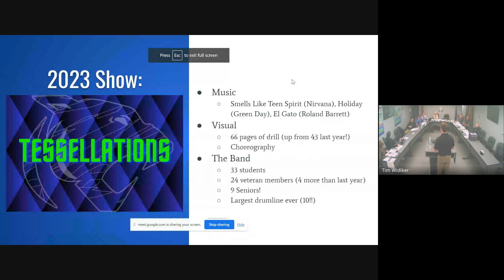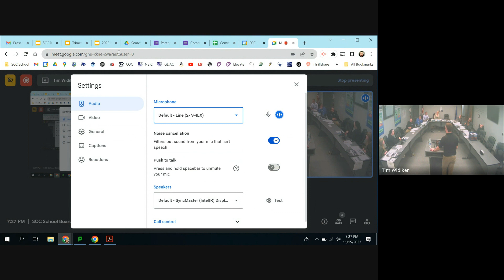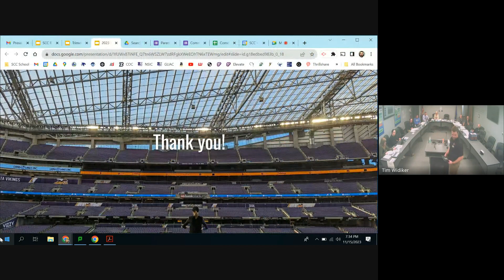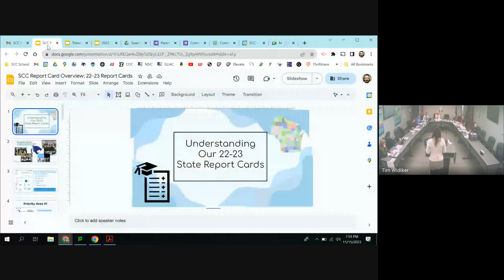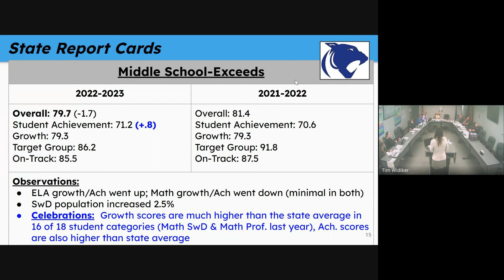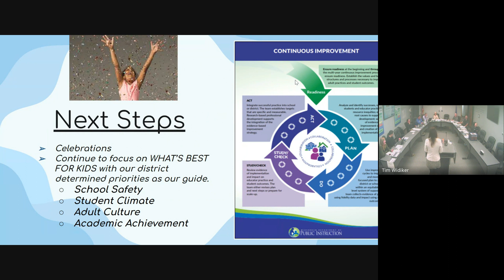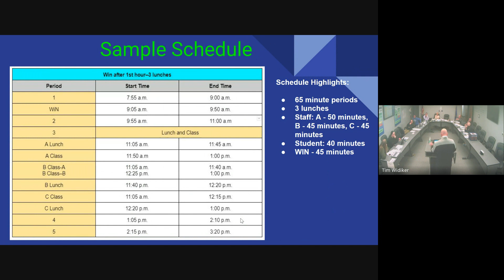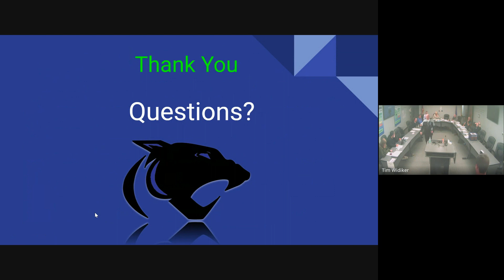SCC School Board Meeting November 15, 2023